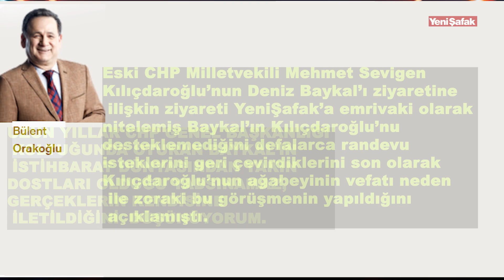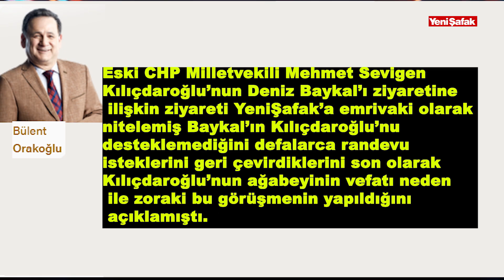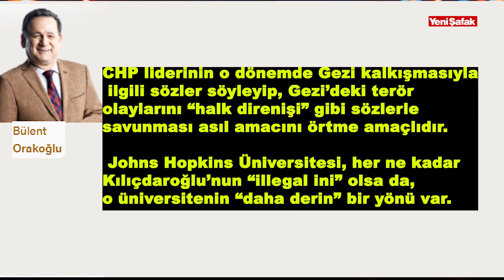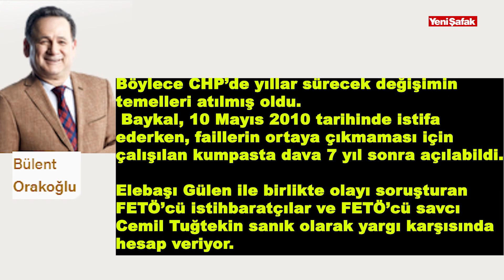Kılıçdaroğlu’nun Johns Hopkins Üniversitesi ziyaretinin asıl nedeni gizlediği çok önemli sırrı mı?